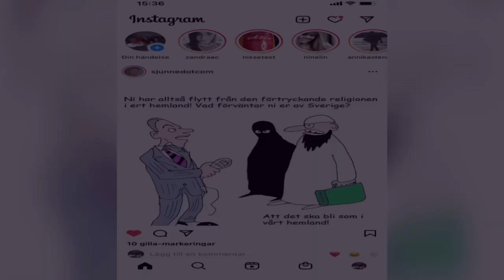En visselblåsare larmar om säkerhetsläget!